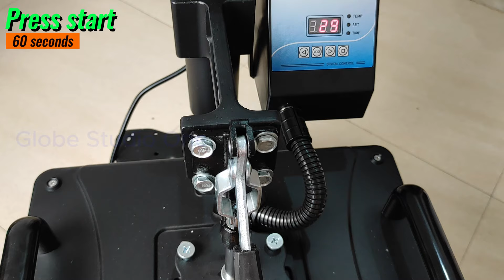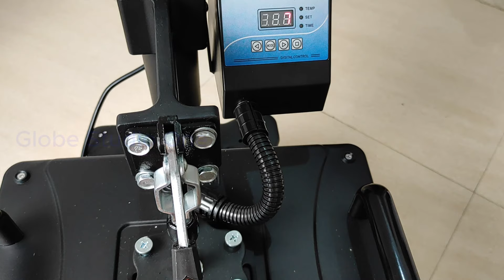DIY- How to print on lanyard smart ID card lace/Lanyards for schools, offices & events